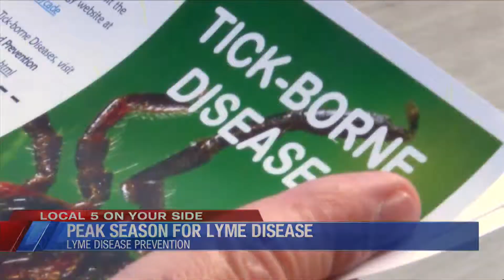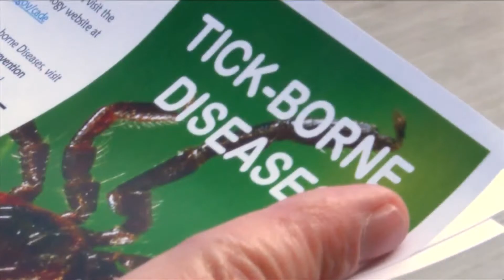Ticks are at peak season for increasing your chances of Lyme Disease